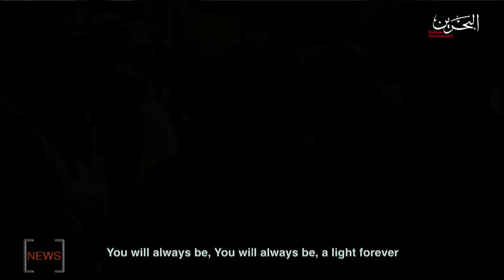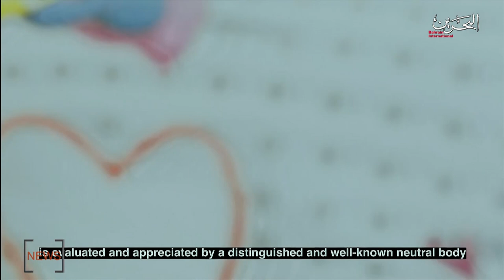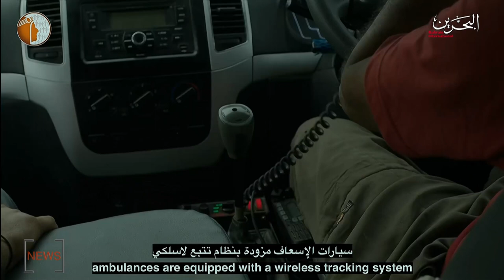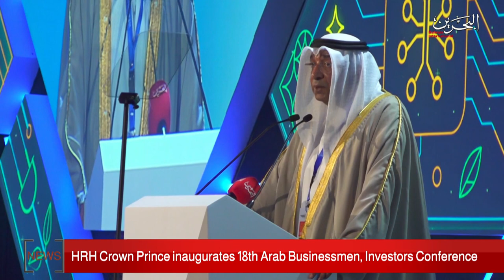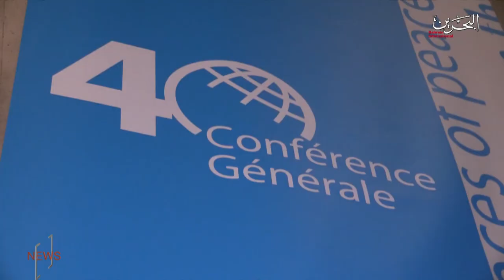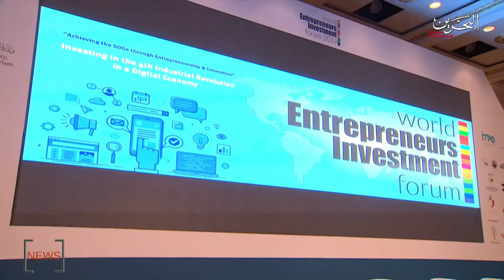BAHRAIN NEWS CENTER : ENGLISH NEWS 12-11-2019